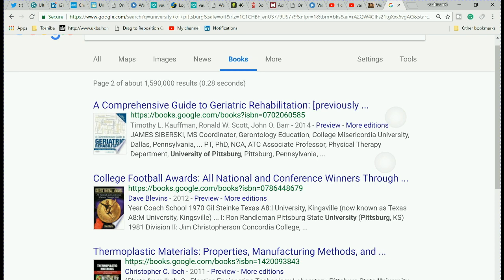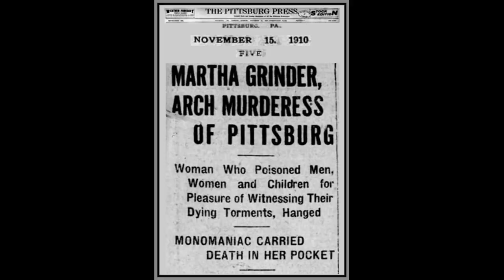Pittsburg Pennsylvania Mandela Effect 401